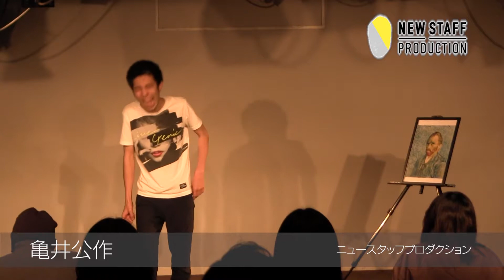【LIVE NSP junior】亀井公作（2019年1月公演）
1月の事務所ライブ映像です！
▼ニュースタッフプロダクション情報はコチラから